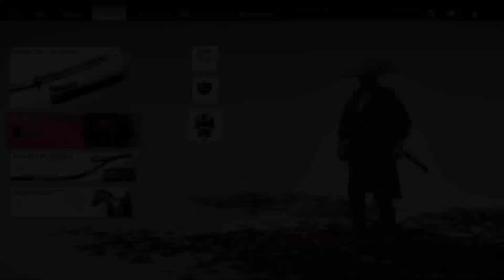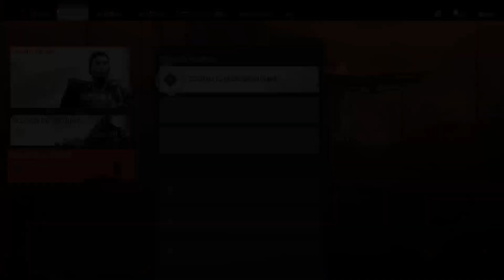Ghost of TSUSHIMA_LIVE PS4 PRO ESP.#17. Cazando a los Ronin